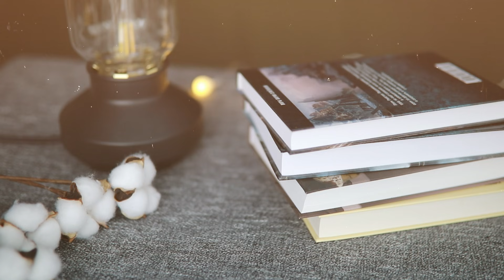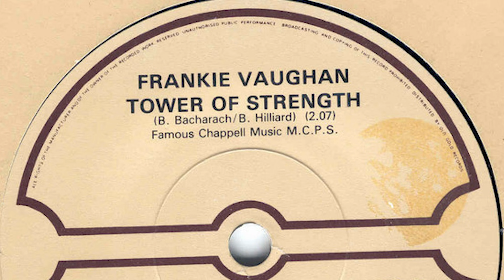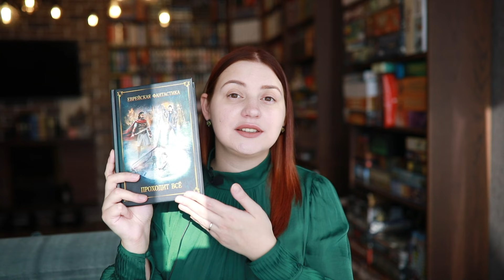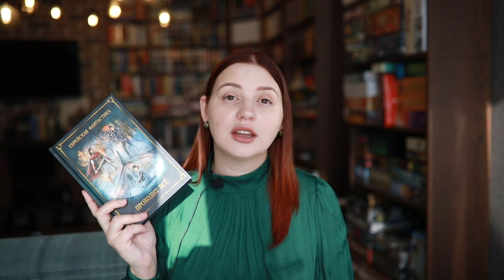Q&A! Отвечаю, откровенничаю и советую:) + розыгрыш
Привет, друзья!
Ответила на 2/3 ваших вопросов, надеюсь, вам будет интересно)
00:00 - начало
01:40 - о себе, коротко
03:00 - навыки, знания и изменение мира
06:22 - книги и материнство
07:49 - вождение и прочая, гхм, езда
08:31 - что смотрю на ютубе (не книжное)
09:19 - когда новый стеллаж
10:04 - много вопросов о музыке
15:57 - вопросы про кинцо
24:52 - ВОПРОСЫ О КАНАЛЕ тут и дальше
29:40 - как я читаю; скорость, анализ книг
33:34 - желание бросить, хейтеры и монетизация канала
37:45 - покупка книг, бюджет
39:17 - увлечения, которые вытеснил канал
41:06 - почему нет трансляций
43:18 - о настолках и новом формате на канале
51:03 - извините:(
51:54 розыгрыш

УСЛОВИЯ УЧАСТИЯ В РОЗЫГРЫШЕ:
- Отправляю книги только по России
- Нужно написать в комментариях слово "участвую" и указать какую книгу вы хотите (можно написать "любую" - так, конечно, будет больше шансов)
- 7 августа результаты розыгрыша появятся в сообществе в виде постов.

Карта Тинькова: 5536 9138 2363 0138

Канал о настолках, упомянутый в ролике:  @rum_n_bones

Creative Commons Music "Keep It Real" by Jason Shaw on Audionautix.com